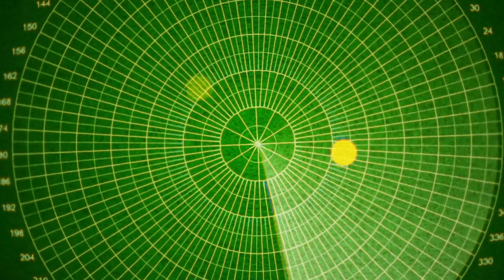Maine's North Woods: Carbon Storage and Climate-Smart Forestry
For more than 200 years, Maine's North Woods, in excess of 10 million acres, have supported a timber-based economy along with wildlife and outdoor recreation. This is the largest undeveloped forest east of the Mississippi River and it's almost entirely privately owned, which makes it vulnerable to fragmentation and development. But there's something else these woods could provide for the future: climate mitigation along with a robust rural economy.